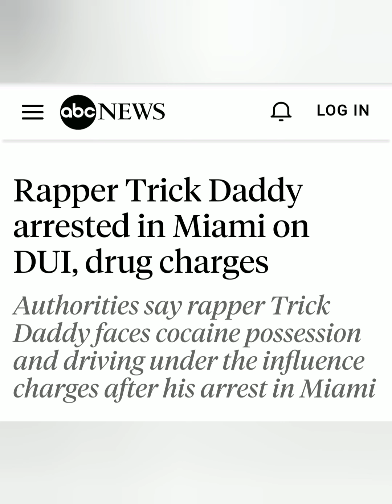EXCLUSIVE: Trick Daddy arrested for DUI & Cocaine possession & can't post Bail!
Trick Daddy recently arrested for DUI & Cocaine possession!